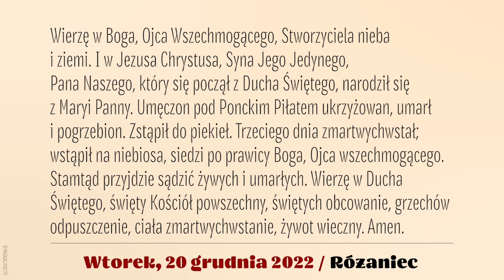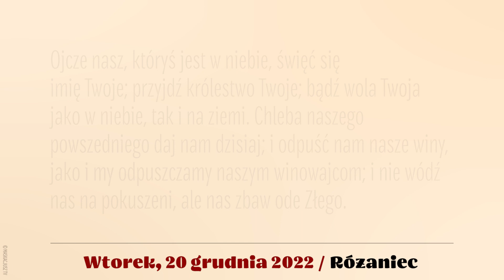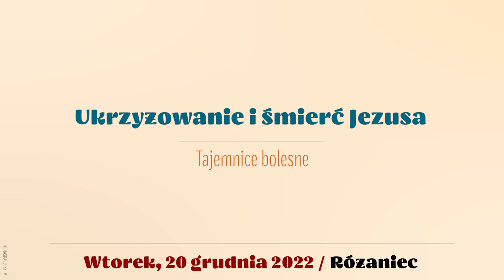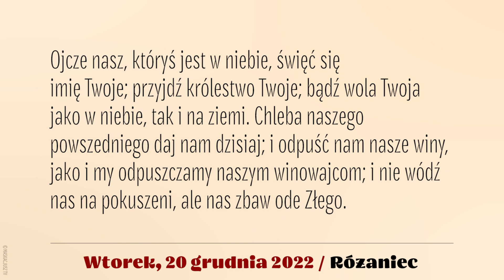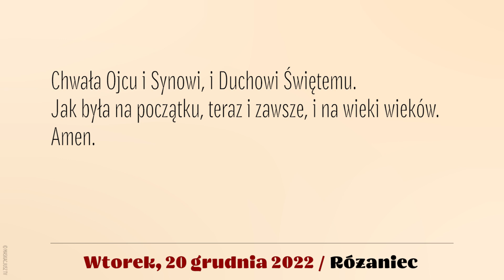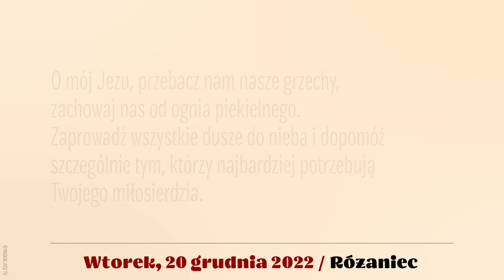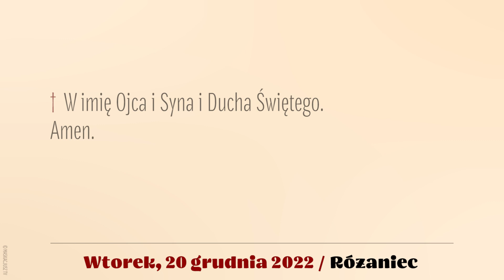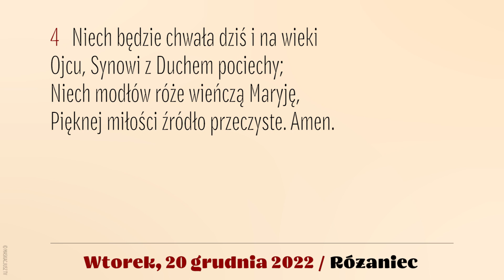Różaniec | 20 grudnia 2022